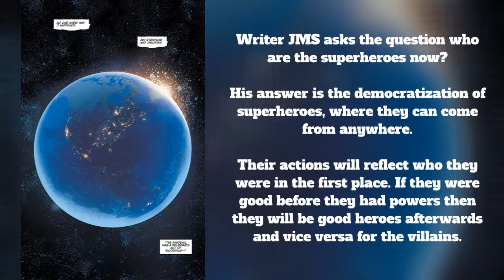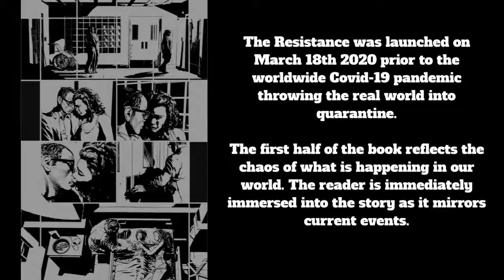Review The Resistance #1 [2020] J. Michael Straczynski Highly Recommended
Devil Comics Entertainment is an American-owned online store in Southeast Asia offering high quality products.

J. Michael Straczynski, creator of Babylon 5 and writer of beloved runs on The Amazing Spider-Man, Thor, and Superman: Earth One, returns to comics teaming with Mike Deodato Jr., the blockbuster artist of The Amazing Spider-Man, The Incredible Hulk, and Infinity Wars. Together they plant the flag for a new universe of heroes and villains. A global disaster leaves hundreds of millions dead in its wake. Shortly after, a few thousand suddenly manifest superhuman powers. Are they harbingers of more perils to come...or Earth's last hope?